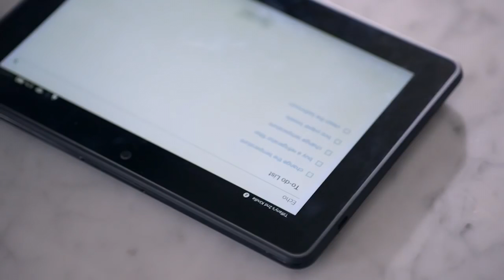Is It Worth It-Amazon Echo Dot ?